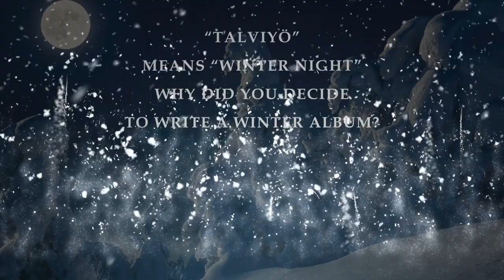Sonata Arctica - Title & Artwork of 'Talviyö' (OFFICIAL TRAILER #2)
Tony and Elias talk about the title & artwork
of 'Talviyö', SONATA ARCTICA's tenth studio album. Out September 6th, 2019 via Nuclear Blast.

TALVIYÖ is out on September 6th via Nuclear Blast!